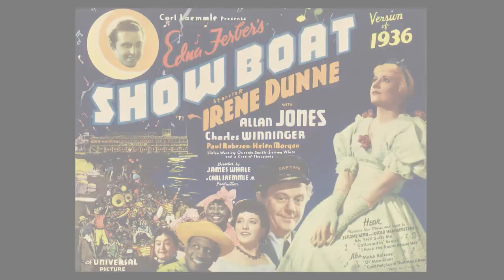Carl Laemmle - Trailer